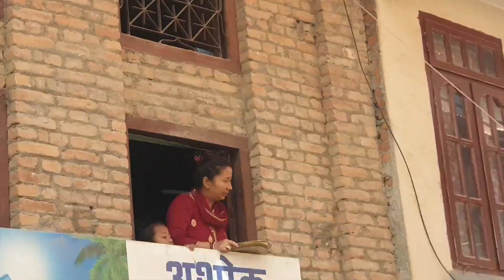धुलिखेल भगवती जात्रा २०८१ एकादशी धुलिखेल भगवती रथ जात्रा।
धुलिखेल भगवती जात्रा २०८१
एकादशी धुलिखेल भगवती रथ जात्रा।